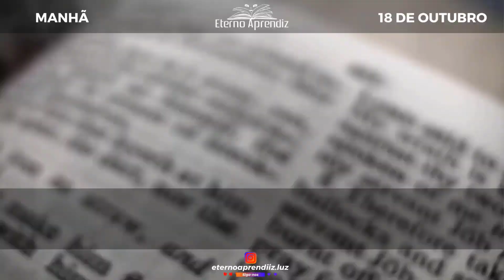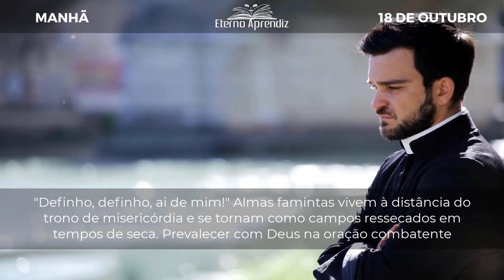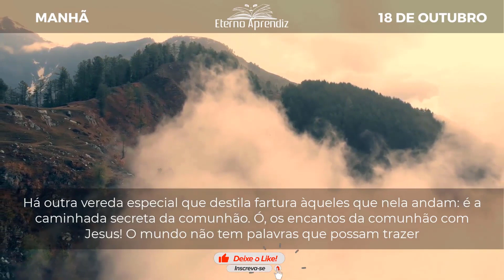As tuas veredas destilam gordura SALMO 65:11 REFLEXÕES ETERNO APRENDIZ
"Disse, porém, Davi consigo mesmo: Pode ser que algum dia venha eu a perecer nas mãos de Saul..." 1 SAMUEL 27:1

DIA A DIA COM SPURGEON | MANHÃ | 18 DE OUTUBRO | REFLEXÕES ETERNO APRENDIZ